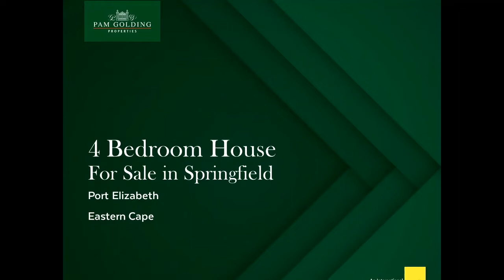4 bedroom house for sale in Springfield | Pam Golding Properties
Located in Tudor Gardens, one of Charlo’s favourite family areas, this fabulous home is around the corner from Figtree Spar. It’s also close to Walmer Park Shopping Mall, and surrounded by excellent pre-, primary and high schools. The property is fully walled with an automated front gate, double garage and space to park more vehicles on the driveway and in the garden. The entrance hall, currently in use as a study, welcomes you into an attractive living area with warm laminate flooring and a charming bay window that allows natural light to pour inside. Open-plan to a beautiful modern kitchen, and with sliding doors into an entertainment room complete with huge steel braai, this is a home to enjoy with loved ones year-round. In addition to a gas hob, extractor hood and under-counter oven, the kitchen has ample cupboards and a double stainless steel sink. There are 3 generously proportioned bedrooms, and a smaller 4 th one that would work well as a study. All have ample built-in cupboards. Both bathrooms (main en suite) are extremely neat. Other features include a storeroom behind the garage and good security. Well built, well maintained and perfectly positioned, this is a brilliant buy for a busy young family.